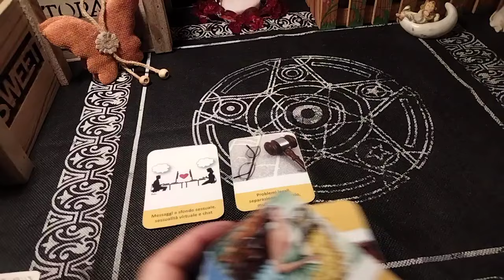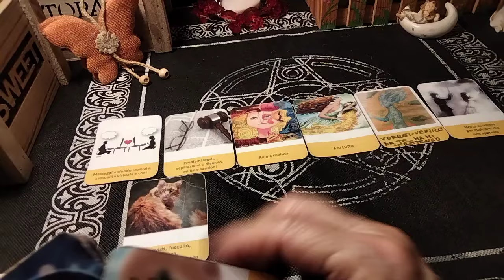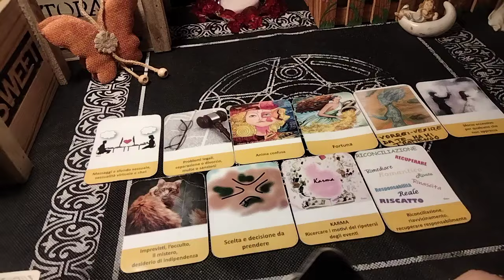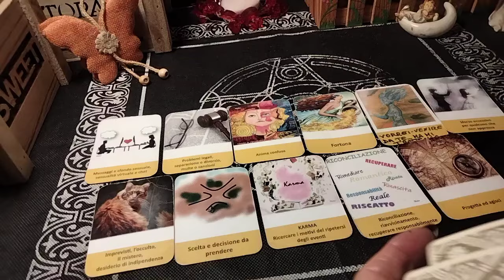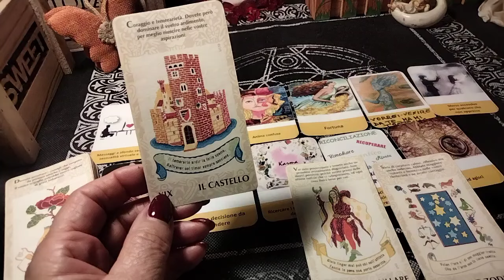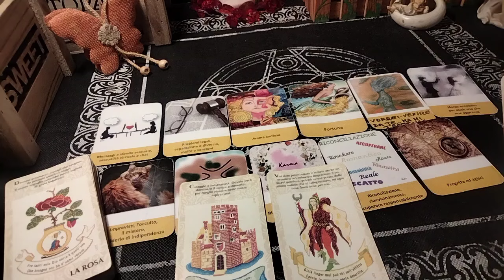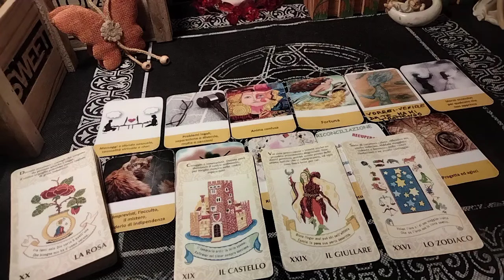"Cosa è previsto per voi prossimamente?"🔮🤔🕵️🎊✨🎉